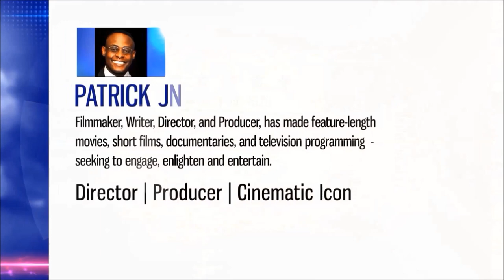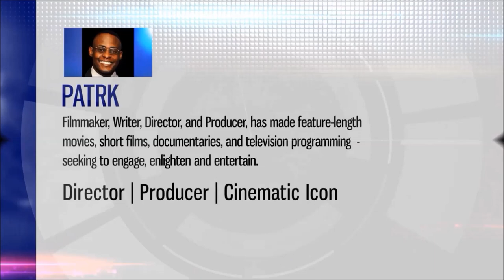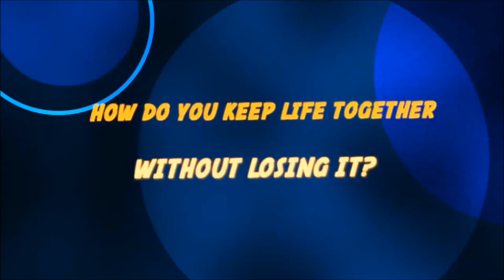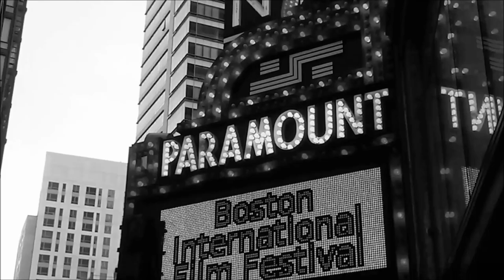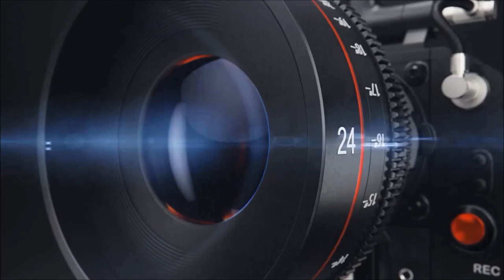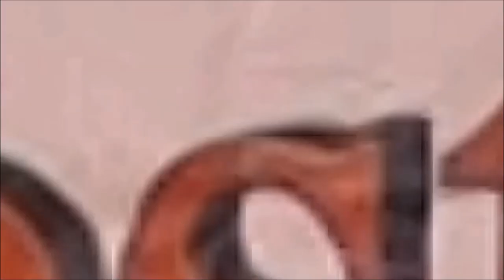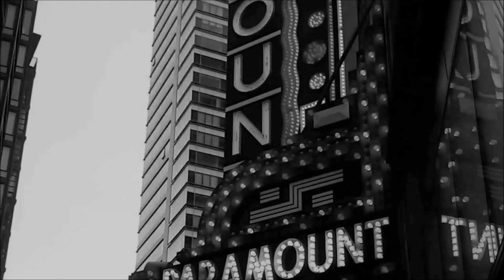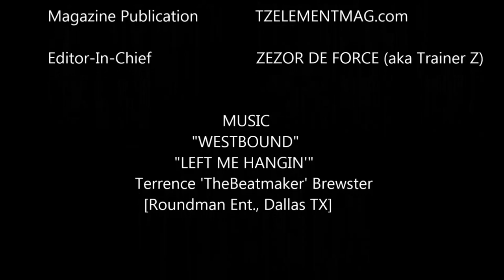💋 BaySickTalk: PATRICK JEROME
This interview is a great representation of WHAT'S POSSIBLE WHEN YOU BELIEVE. Thank you Mr. Patrick Jerome for sharing in a round of "BaySick Talk" ... I am hopeful that I along with other storytellers will have the honor of receiving instruction from your MasterClass! AMAZON MOVIES JEROME IMDb
Sa a se byen lwen entèvyou ki pi siyifikatif konsa byen lwen. Ki sa ki pi bon istwa di, pase sa yo ki satisfè nou kote nou ye a. Mèsi poutèt ou, Mesye Patrick Jerome - pou yo te tankou yon manteur istwa ak pataje istwa pèsonèl ou ak odyans mwen an. Tanpri, rantre nan mwen ankò (byento) pou yon lòt wonn nan BaySickTalk.

Avèk rekonesans,
TJ